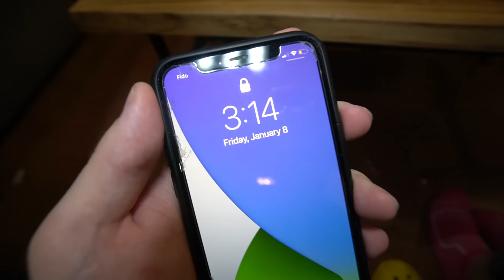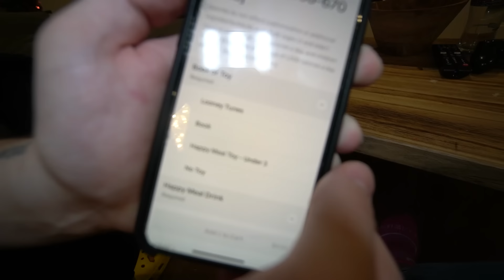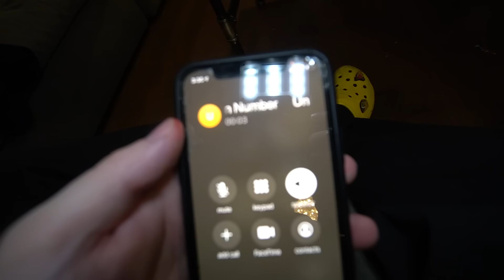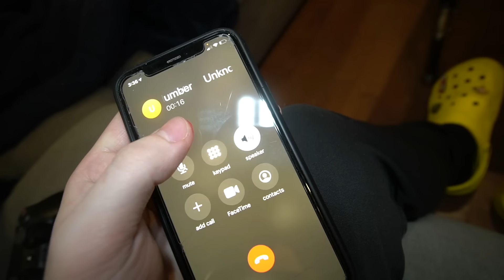DO NOT ORDER PENNYWISE HAPPY MEAL FROM MCDONALDS AT 3 AM!! (SCARY)